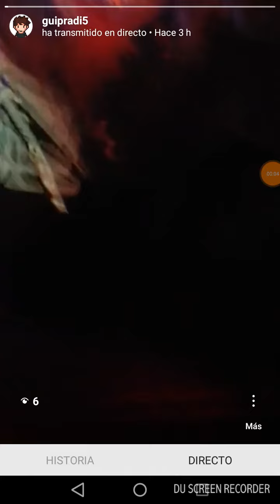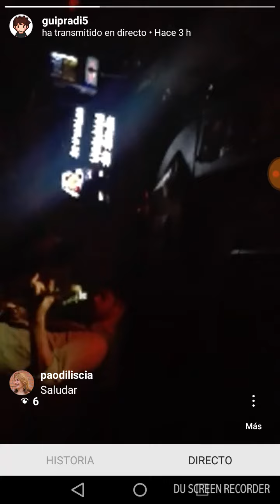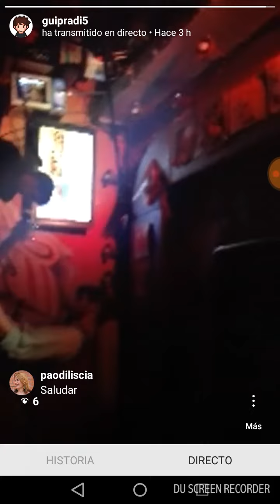Headache - Aurora (Trozo) | Ceferino 28 Noviembre 2017